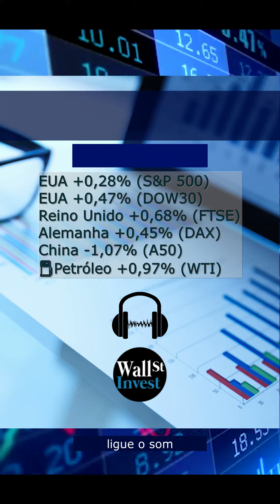Morning Call para Iniciantes 04/09/2020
HOJE ALERTA DE POSSÍVEL VOLATILIDADE! DIA DE PAYROLL E APÓS UMA QUEDA EXPRESSIVA DO S&P 500 E NASDAQ!